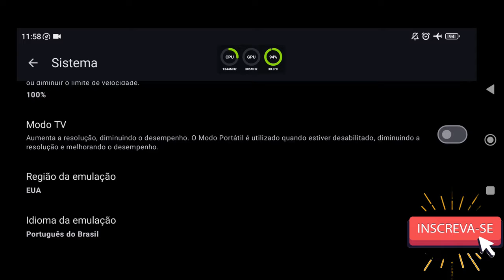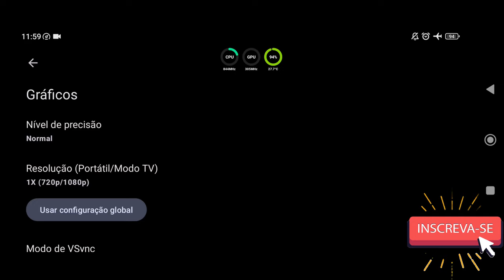Yuzu NCE 278 Normal Android Teste MECHBLAZE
📱 Meu dispositivo 📱
➥ Nome: POCO F3
➥ Processador: Snapdragon 870
➥ GPU: Adreno 650
➥ Memória RAM: 8 GB LPDDR5
➥ Armazenamento: 256 GB